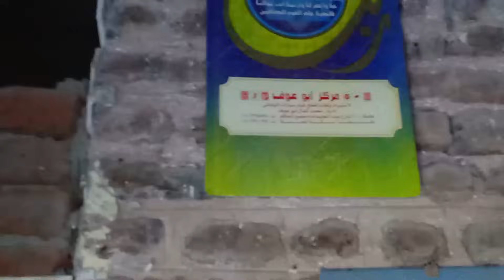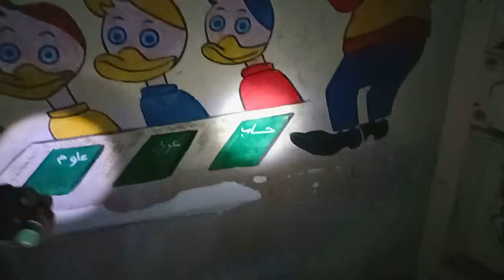دخلنا فيلا مهجوره مش هتصدقو لقينا ايه جوا !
ارعب يوم فى حياتى !
ومتنسوش تعملو اشتراك عشان معورش حد  -_- :